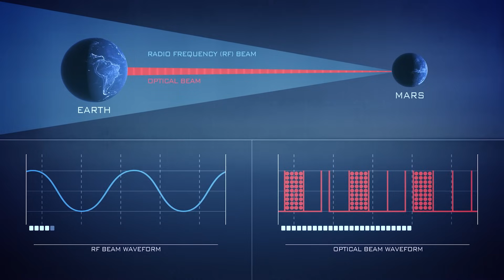Our SpaceX Crew-6 Mission Safely Returns to Earth on This Week @NASA – September 8, 2023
Our SpaceX Crew-6 mission safely returns to Earth, the tech demo hitching a ride on our Psyche spacecraft, and studying ancient life on Earth to better understand Mars … a few of the stories to tell you about – This Week at NASA!

Video Producer: Andre Valentine
Video Editor: Andre Valentine
Narrator: Andre Valentine
Credit: NASA